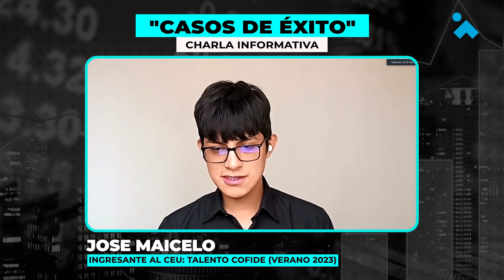Entrevista a caso de éxito - Jose Maicelo (CEU TALENTO COFIDE)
Jose Maicelo es estudiante de economía de la UNTRM y además becario del CEU TALENTO COFIDE 2023. Tuvimos el agrado de poder hacerle una entrevista, en donde nos contó acerca de su preparación para dicho curso de extensión y el proceso que viene llevando dentro del mismo.